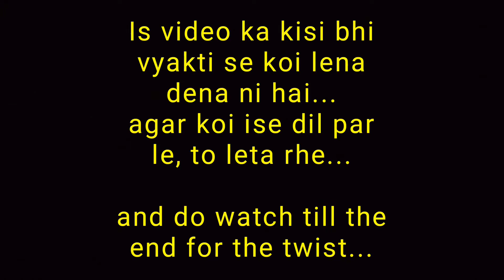Lockdown or Masterchef India || Is lockdown mei har ghar ki kahani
Hi Everyone...!!!

Is there a new master chef in the house this lockdown? I made this video on the same theme and I am pretty sure that every one of you can relate it with your story.
Do watch the video and drop a comment or feedback :).